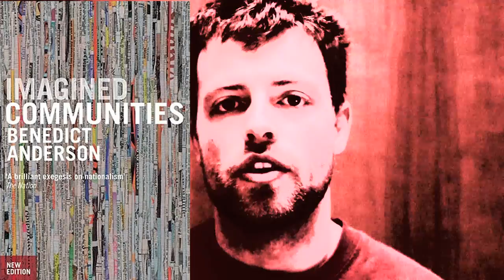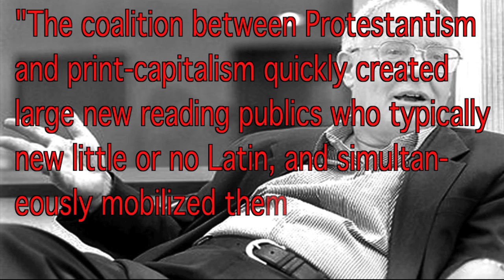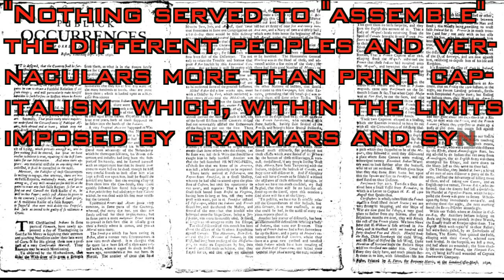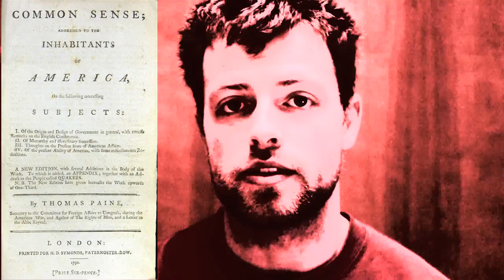Imagined Communities P.1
Barn Cat Media is a show that looks at books, films, and events of the past and present through the lens of cultural and media theory. In this episode I discuss how print media helped to develop our idea of "the nation".